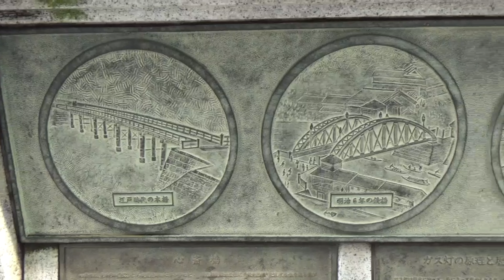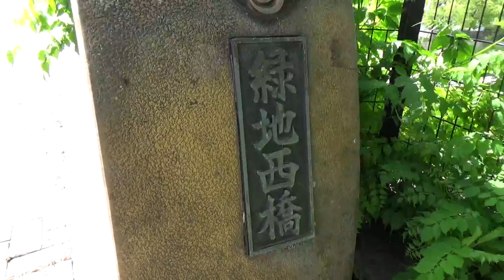【心斎橋(大阪メトロ御堂筋線)】心斎橋は転勤族の橋だった！【由来紀行057大阪府】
とんこつラーメン博多風龍のアメ村店は、まさかの期間限定店舗でした。
既にお店は閉店しているそうで、行っておいてよかったです。
動画アップが１時間ほど遅れてしまい申し訳ありません。